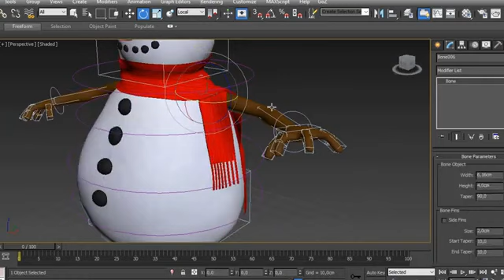cartoon snowman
mode of snowman character